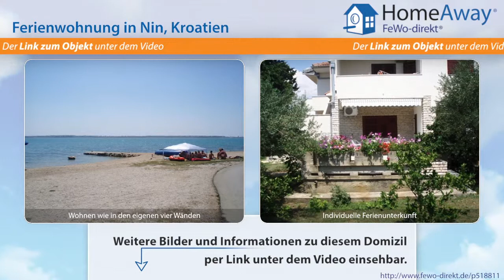Dalmatien: Appartement für 4 Personen in einen Gartem mit Olivebäumen, mit - FeWo-direkt.de Video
Ferienwohnung in Dalmatien Kroatien für 4 Personen :
Es ist eine Appartement  für 4  Personen, es ist in  einen Gartem mit Olivebäume, ca. 70 m vom Strand entfernt. Es gibt SAT TV, Gartengrill. In der Umgebung, ungefähr 100 m entfernt, befindet sich ein Wald, entlang am Meer, für Spaziergänge geeignet, passend auch für Hunde. Es gibt auch wilde Strände, Sand- und Steinstrände. In der Nähe (6 km) befindet sich die alte Stadt Nin und das...